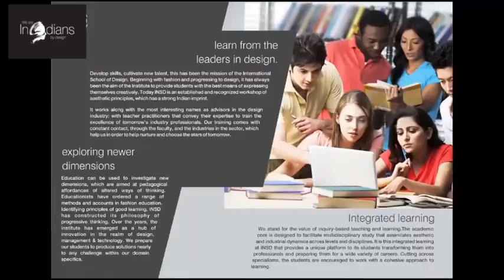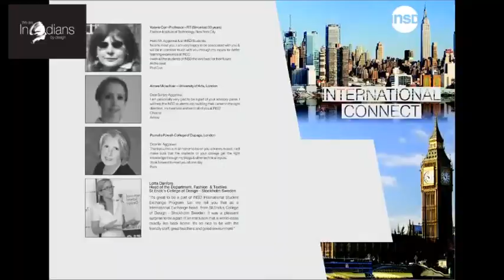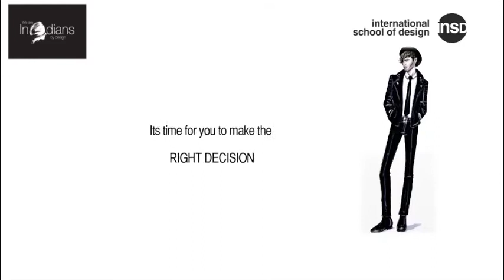An Overview about INSD: We are INSDians by Design